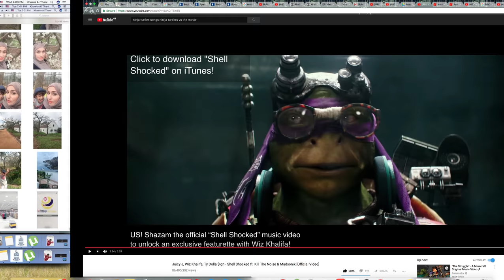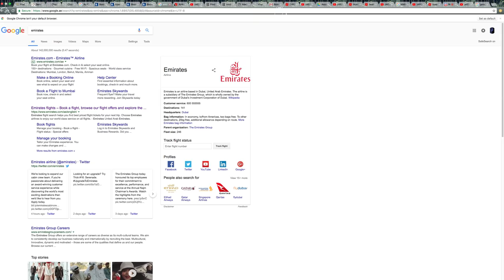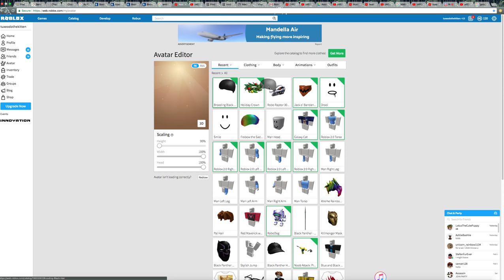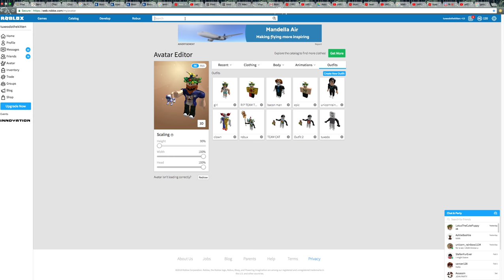HUNTED! roblox hunted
ROBLOX HUNTED! hey i hope you guys enjoy! :D!